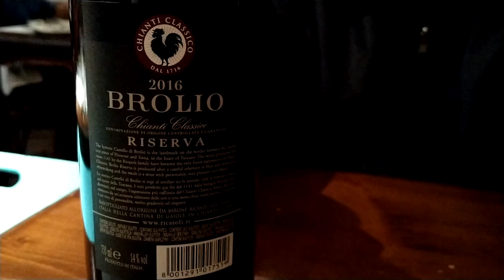Itália - Vinho do Dia número 2 - Chianti Riserva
Em 8 dias na Itália avaliei um vinho por dia. Um Chianti Riserva é o número 2.